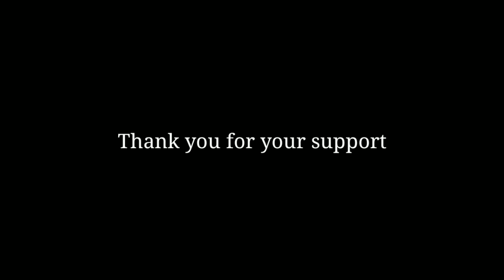Small bell sound effect